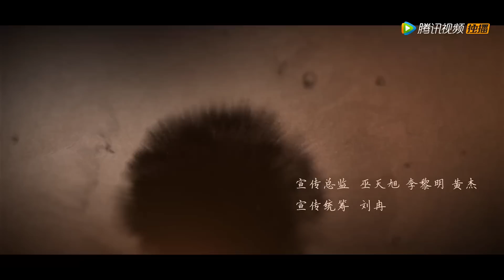《鬼吹灯寻古奇缘》第1集 战争戏把靳东虐哭了